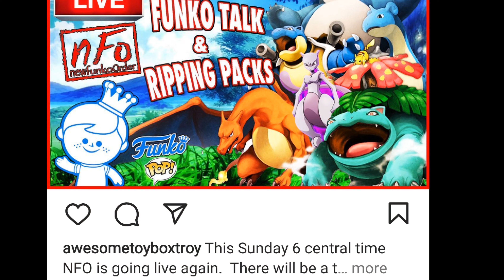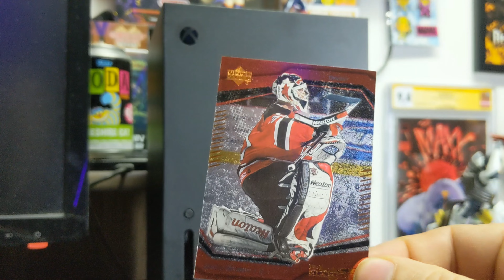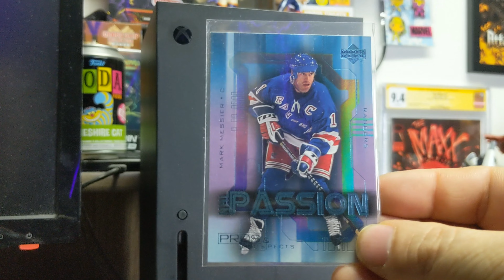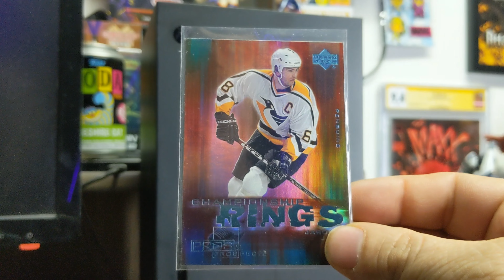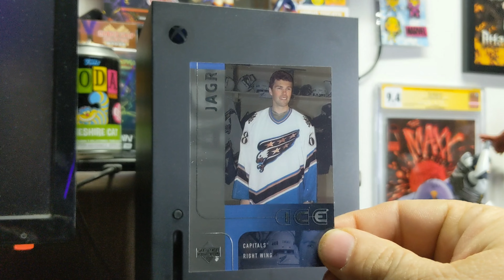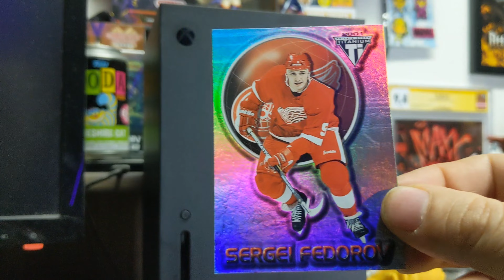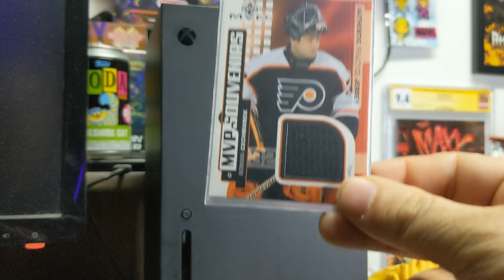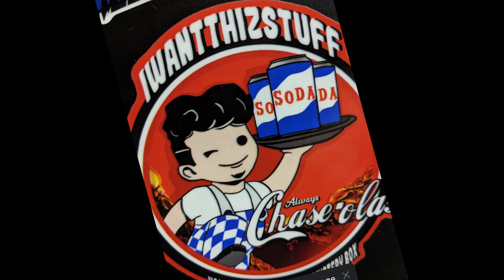TILZ POPS Mail Calls and Hockey Cards .😎❤️‍🔥🔥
Todays video we get a Trade from TILZ POPS plus mail calls and as a bonus . NHL hockey cards. let's go..